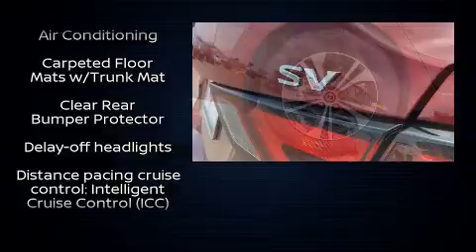2020 Nissan Sentra SV in Fort Worth, TX 76116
3451 West Loop 820 S.

Sensibility and practicality define the 2020 Nissan Sentra. This 4 door, 5 passenger sedan leads among competitors in its segment. Smooth gearshifts are achieved thanks to the 2 liter 4 cylinder engine, providing a spirited, yet composed ride and drive. It distinguishes itself from the competition with features such as: delay-off headlights, variably intermittent wipers, a trip computer, front dual-zone air conditioning, heated door mirrors, power windows, and remote keyless entry. Audio features include an AM/FM radio, steering wheel mounted audio controls, and 6 well positioned speakers. Nissan ensures the safety and security of its passengers with equipment such as: dual front impact airbags, front and rear side impact airbags, traction control, brake assist, ignition disabling, and 4 wheel disc brakes with ABS. With electronic stability control supplementing mechanical systems, you'll maintain precise command of the roadway. Our aim is to provide our customers with the best prices and service at all times. Please don't hesitate to give us a call.